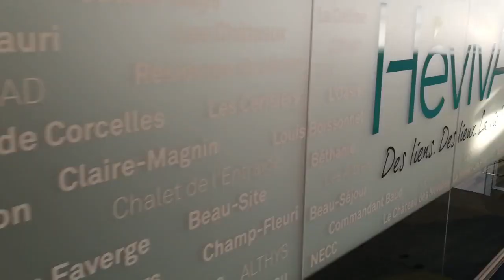Concours 60 ans d'HévivA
Grand concours de films pour les 60 ans d'HévivA!